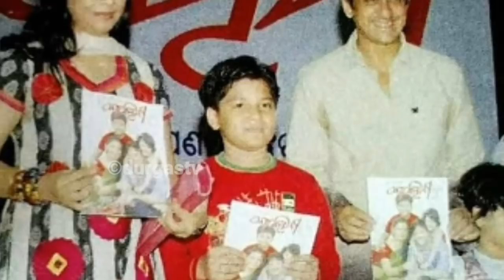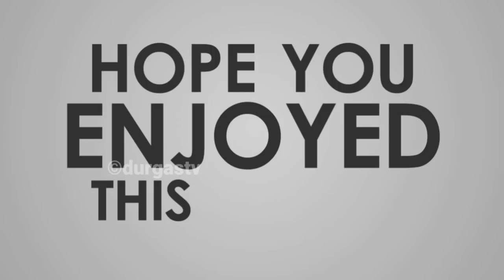Ollywood Dinamic Actor Sidhant Mohapatro And His beautiful Family Album.